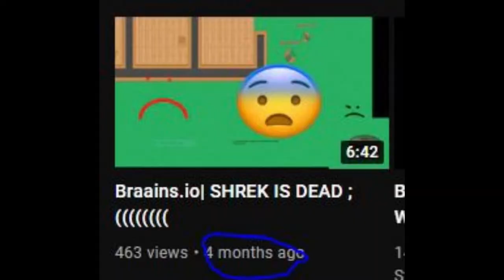I've Kinda came back to Braains.io :D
Don't expect me to make vides like 2 times a week I might make them maybe once every 2 weeks to even a month. Also I'm not going to ask for yt badge even though I have the requirements for it, just want to keep the peace and make enjoyable content :).